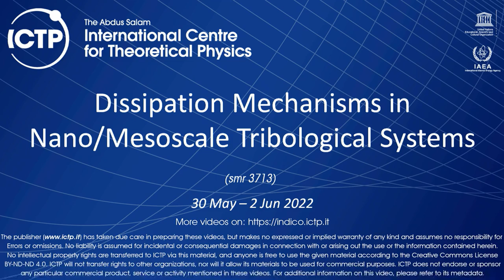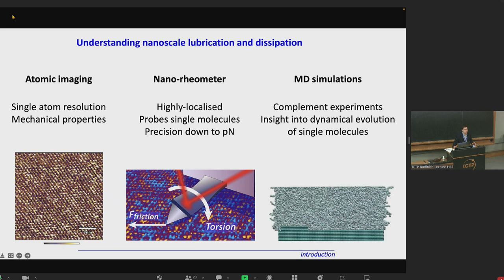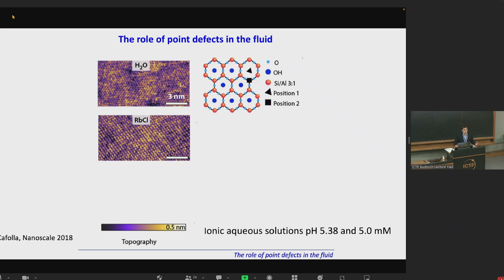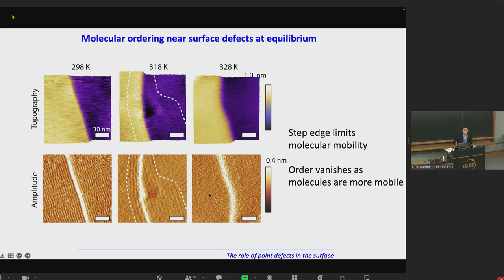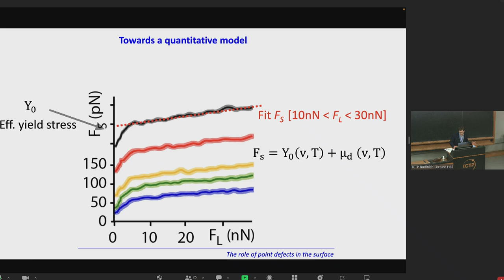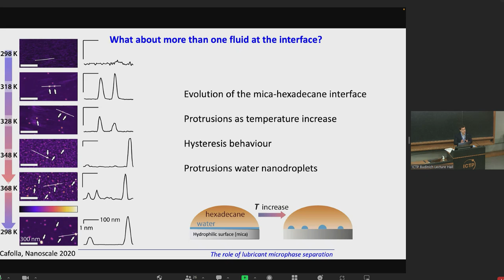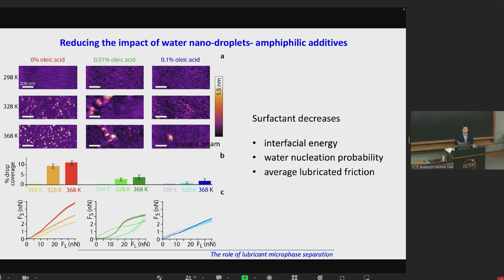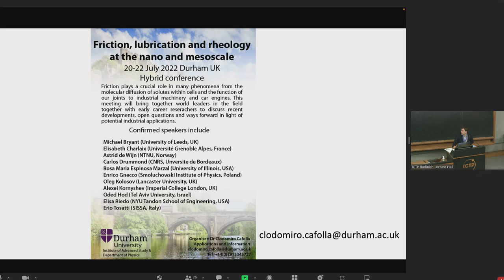Dissipation and Lubrication of Solid-liquid Nanointerfaces: Complex Balance of Substrate....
Dissipation and Lubrication of Solid-liquid Nanointerfaces: Complex Balance of Substrate Topography, Molecular Diffusion and Environmental Conditions
Speaker: Clodomiro CAFOLLA (Durham University, UK)